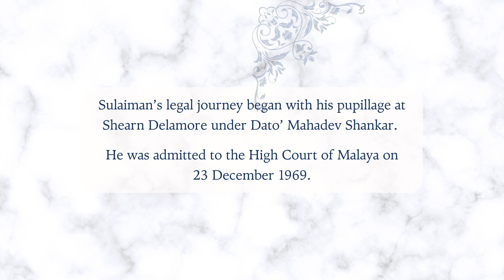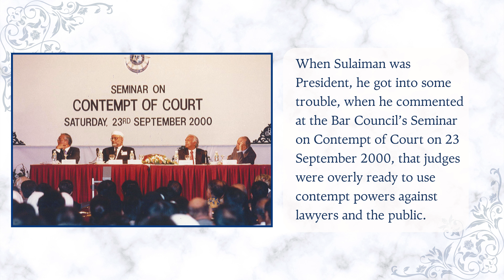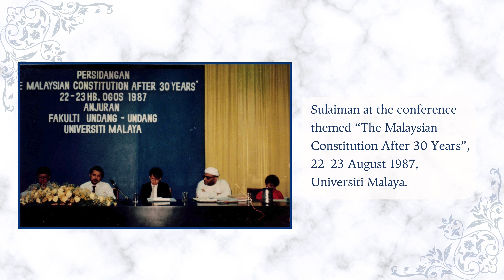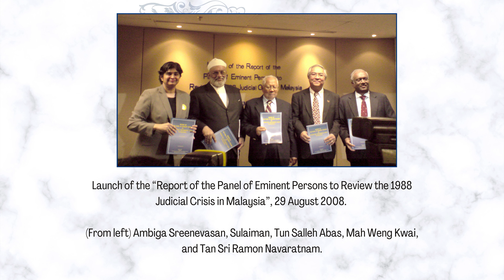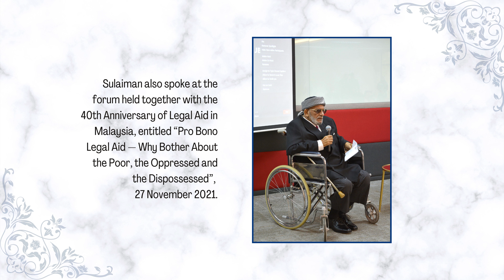Recipient MBLAA 2024 — Sulaiman Abdullah (posthumously)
The Bar Council instituted the Malaysian Bar Lifetime Achievement Award ("MBLAA") in 2011 as a form of recognition of, and appreciation for, outstanding Members of the Malaysian Bar who have demonstrated particular dedication and exemplary lifetime service and made invaluable and outstanding contributions, to the Bar.

The award ceremony for MBLAA 2023 and 2024 recipients took place on 31 May 2024.